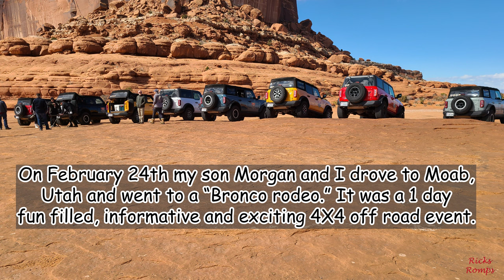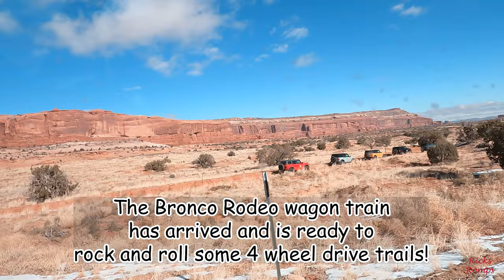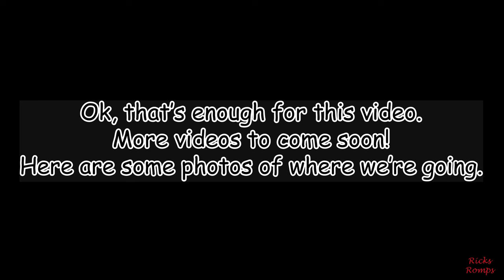We went to a Ford Bronco Off Rodeo in Moab, Utah and had a awesome time! Part 1 143.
For my birthday my son Morgan took me to Moab, Utah and we went on a fantastic 8 hour 4X4 trail ride with 15 Ford Broncos. They are not customized at all. Straight out of the factory. Unbelievable what they can do. The scenery and trails were incredible!